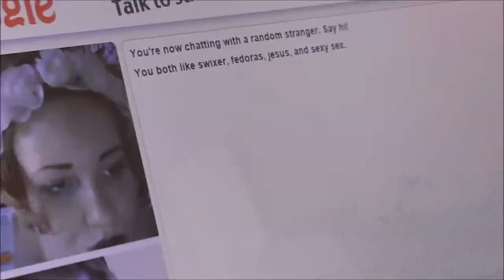THE FEDORA THAT BROKE HEARTS???!?!??!?!!?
one boy!!! one girl!!! one fedora?
(idea of getting genres and props from 48hours)
fuck im so so so sorry the music fucked up fuck fuck sorry :((( forgive me pls
LINKS!